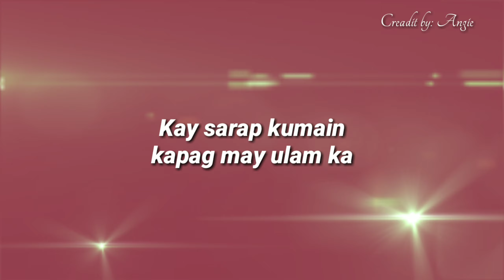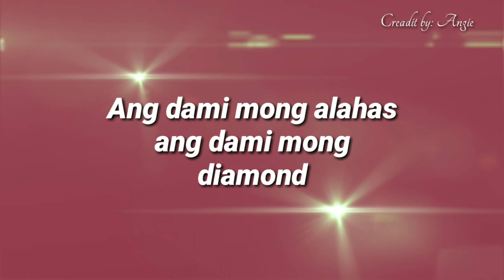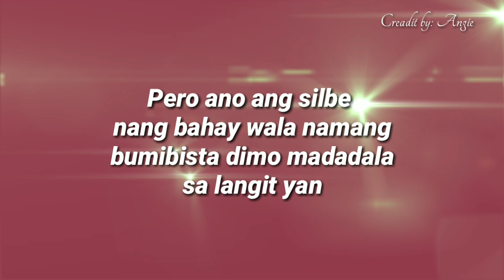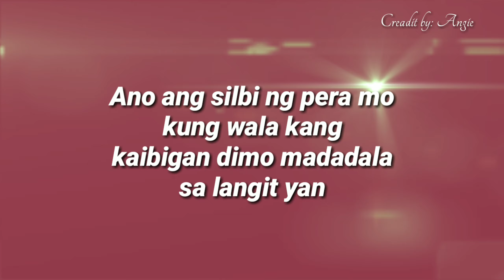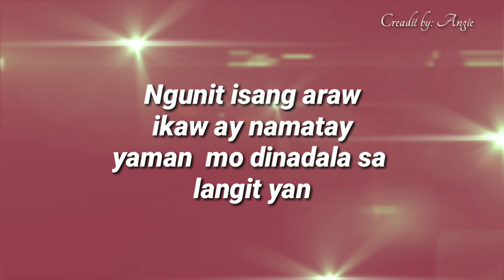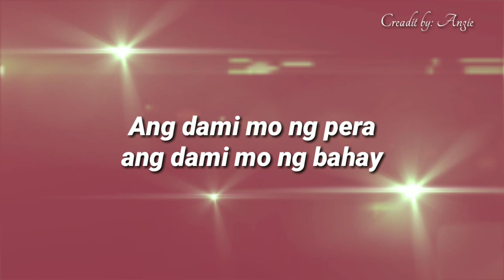Di madadala sa Langit🤗by: April Boy Regino